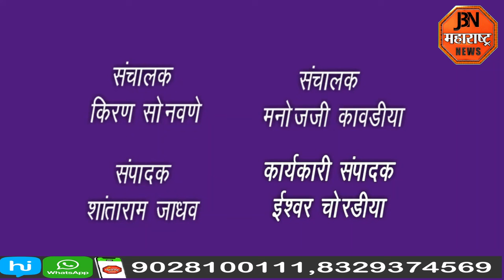९० वर्षीय वृद्ध महिलेचा आढळला मृतदेह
९० वर्षीय वृद्ध महिलेचा आढळला मृतदेह